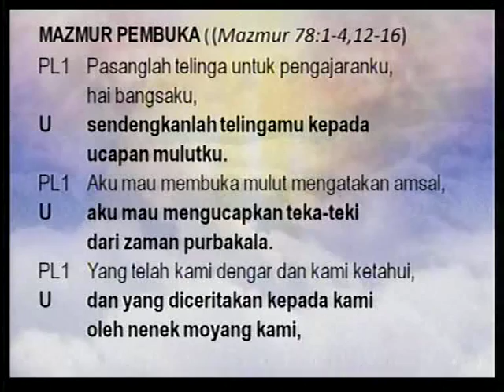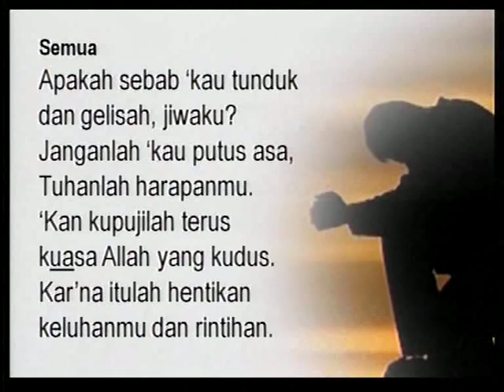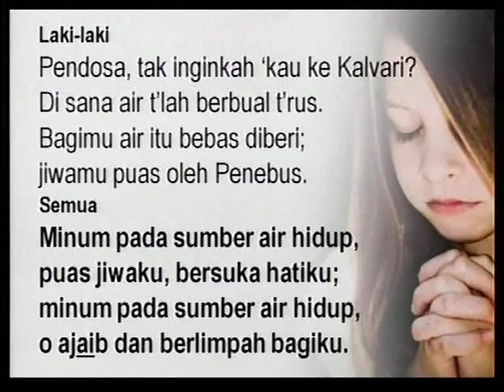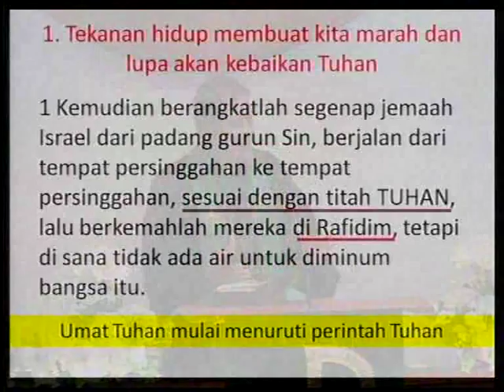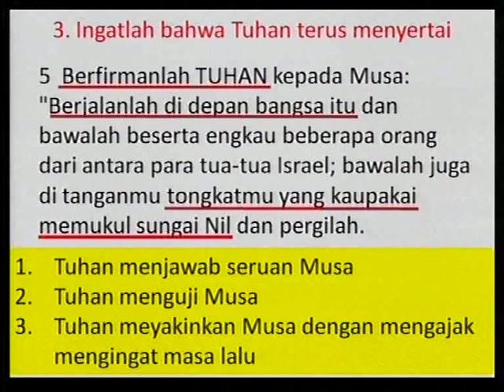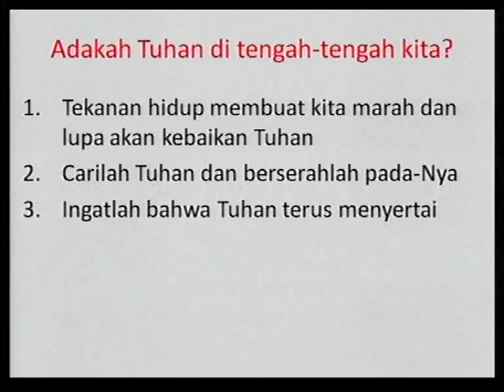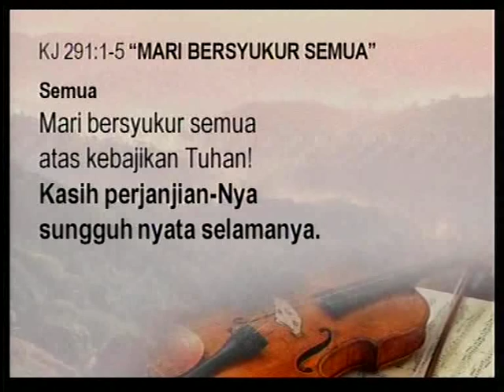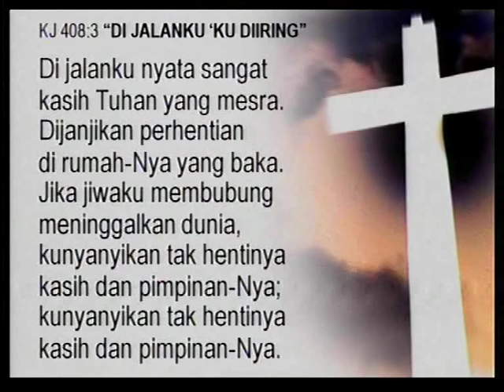Khotbah Pdt Hendra S Prasadja GKIKB 28 Sept 2014 jam 10